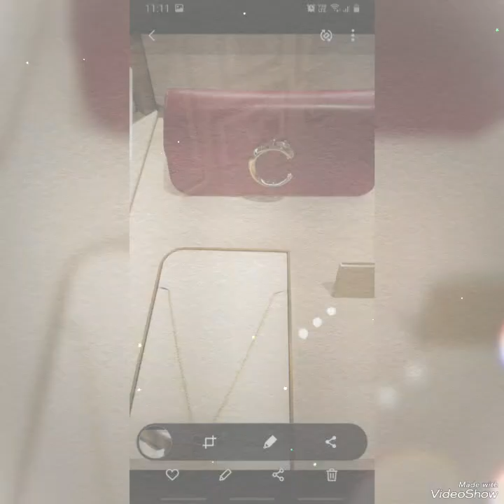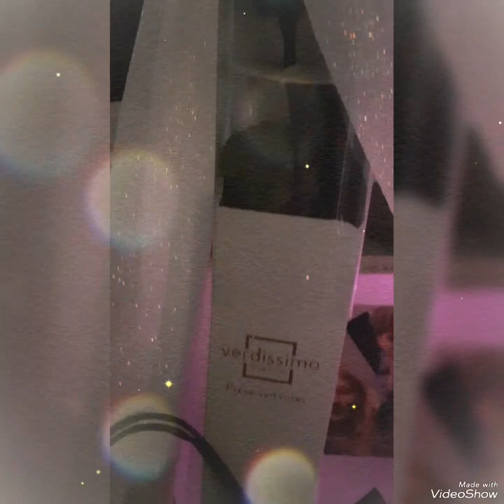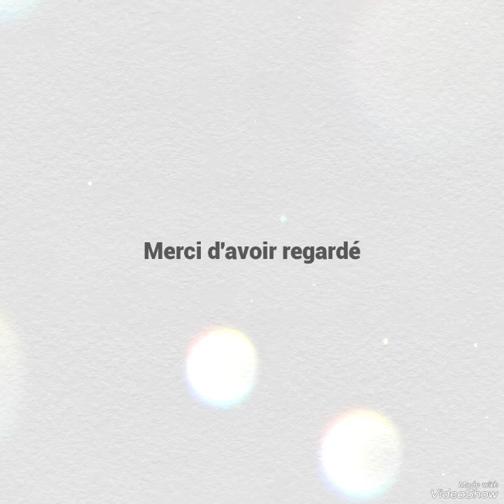famille sulejman bahtalo ko biando give neko 21🎂